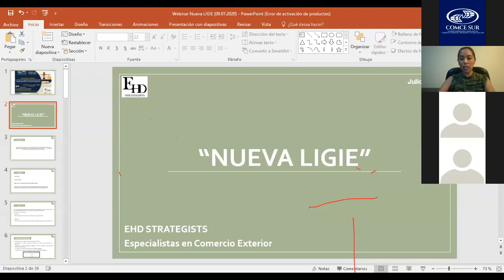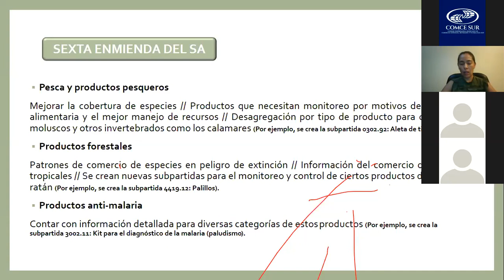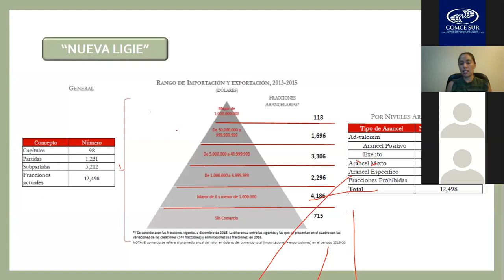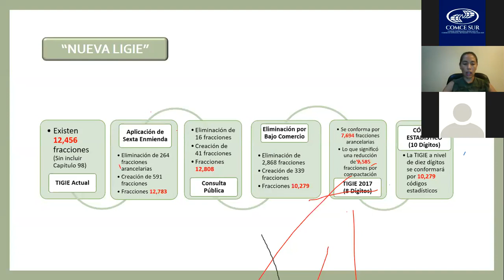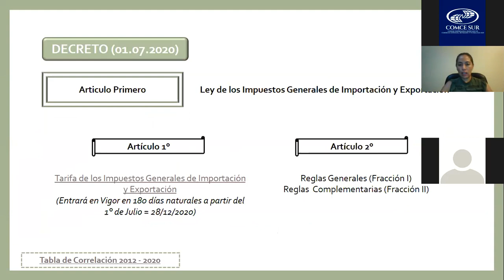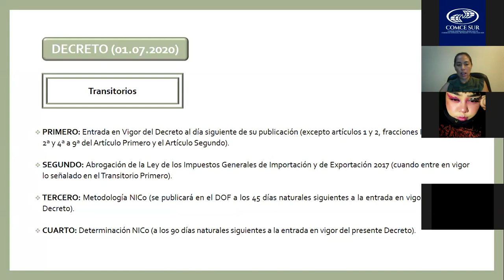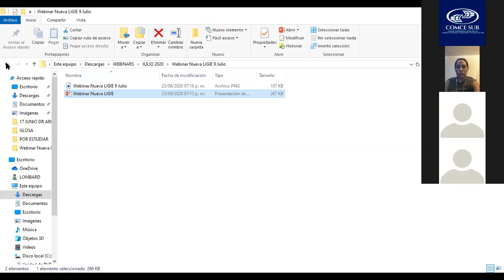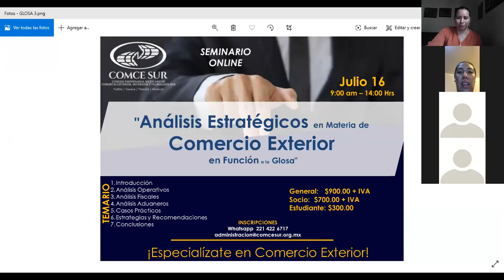Nueva LIGIE / Ley de Impuesto General de Importación y Exportación / Julio 9